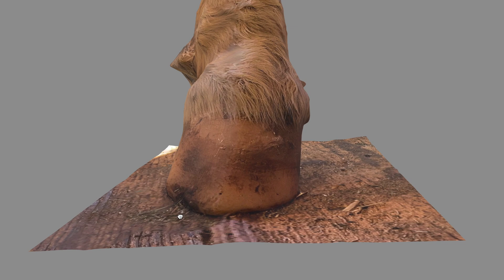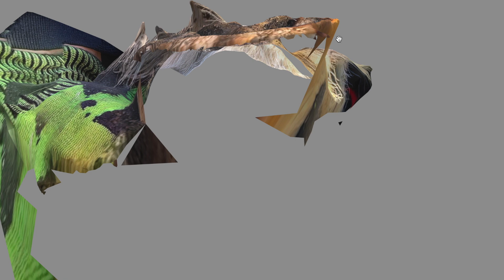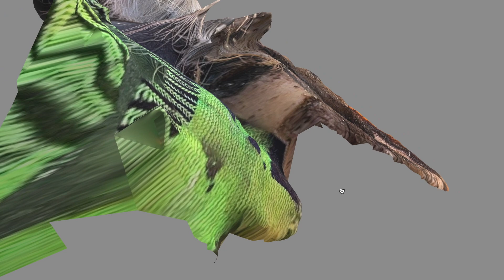Teil 3: Hufe lesen für Pferdebesitzer: Untergeschobene und negative Trachtenwand.